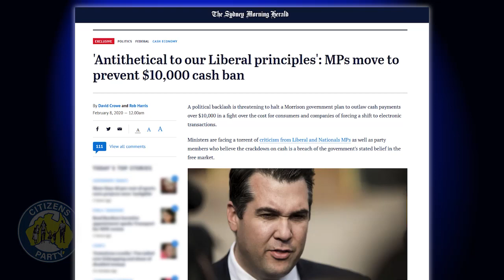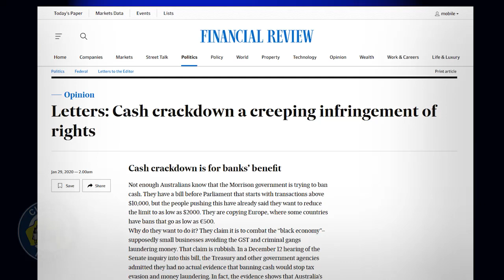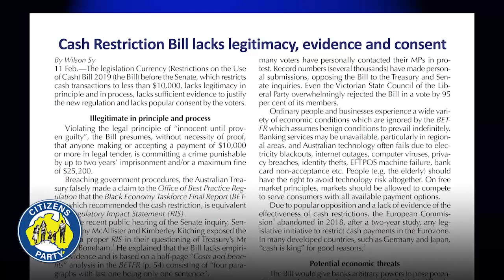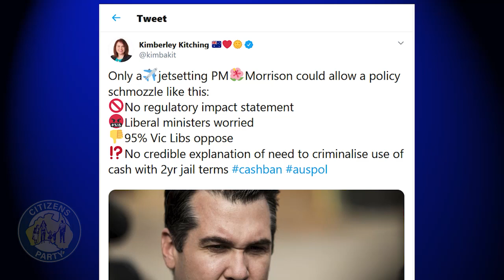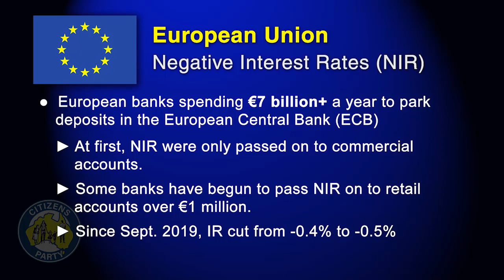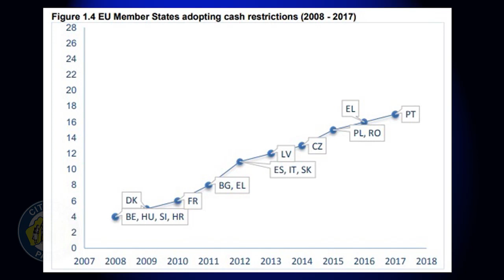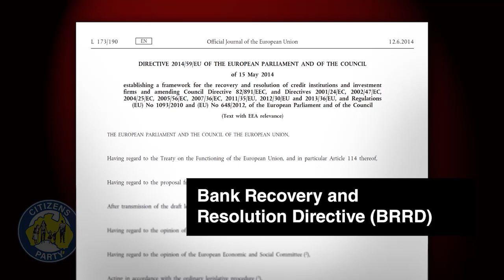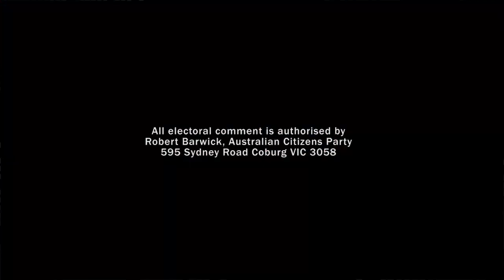13 Feb. 2020 – The Citizens Report - High drama in Canberra over cash ban / The European experience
1. High drama in Canberra over cash ban
2. Try telling Europe their experience is a ‘tin foil hat’ conspiracy
Contact Australian Senators to oppose the Currency (Restrictions on the use of Cash) Bill 2019